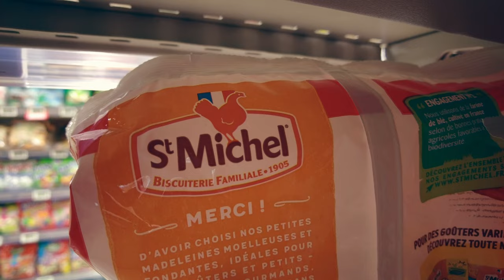Vlog #61 Ons plakbandpensioen neemt het er nog eens goed van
Ons verblijf op Mini-camping La Petite Lande in Saint-Jory-de-Chalais loopt op zijn eind. Het weer is wisselvallig en noopt ons regelmatig in de camper vertier te zoeken. Dat lukt prima. Toch bezoeken we tussendoor en op een droog moment, Thiviers en doen we boodschappen bij de Intermarché in Thiviers.

We maken een fietstocht naar Thiviers en stoppen onderweg om de bloemetjes en de bijtjes te bekijken. Rijden bijna over een adder en genieten van de omgeving.

Maar het vertrek is dan toch aangebroken en gaan we met de camper op weg naar Bujaleuf. Het weer is daar niet beter, nog meer regen en komen we pensioenopreis.nl tegen, maar dat allemaal in voor de volgende vlog.

00:00 In deze vlog...
00:32 Op mini-camping La Petit Lande
02:18 Naar Thiviers
03:40 Het bos in en bloemetjes en bijtjes
04:37 Boodschappen bij de Intermarché
05:34 Aan de afwas
06:17 Onno aan het woord
07:28 Lunch in Auberge St. George
10:02 Vertrek bij Mini-camping La Petit Lande
10:58 We hebben een beller
12:27 In de volgende vlog o.a.